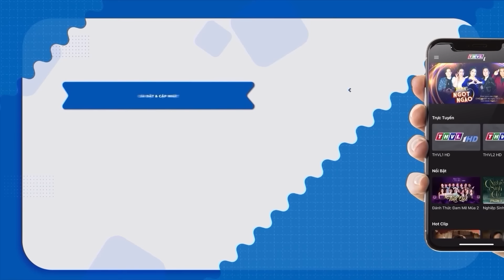TÌNH YÊU HIỂM ÁC | Phim Truyện Việt Nam Hay Nhất | Phim Tâm Lý Xã Hội Hay Mới | Phim Việt Giờ Vàng